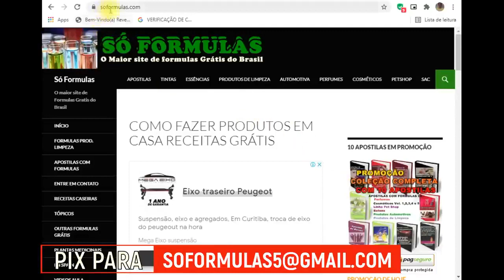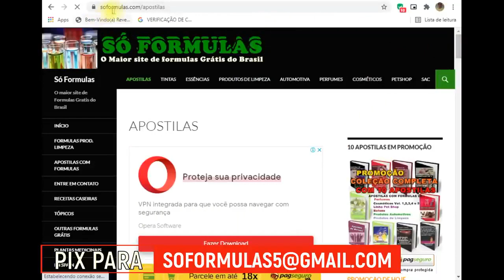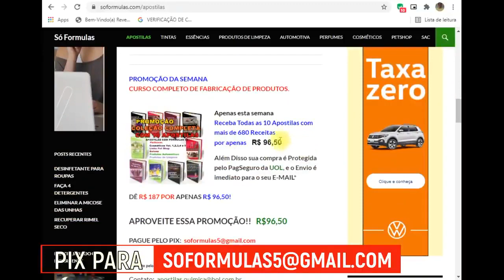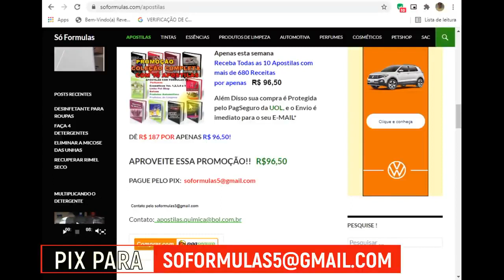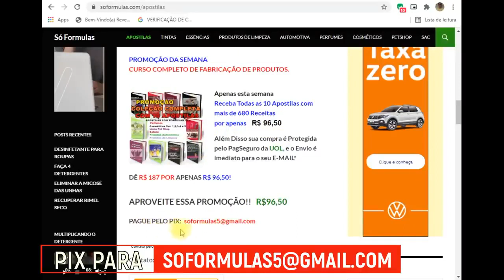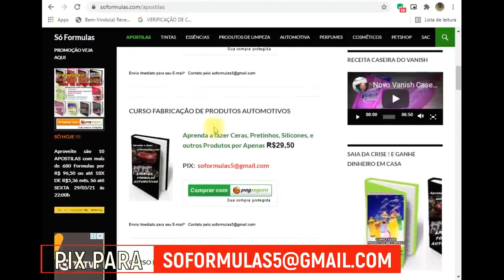DINHEIRO NA SUA CONTA 🤑💰 FIM DE ANO CHEGANDO DA TEMPO AINDA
*CAIXA ECONÔMICA*

VERIFIQUE SE SUA CAIXA DE EMAIL NAO ESTÁ CHEIA, SE POSSÍVEL ENVIE UM EMAIL DEPOIS DA COMPRA DE UMA CONTA DO GMAIL.

Seja seu próprio chefe compre as apostila em promoção só hoje
7 reais cada apostila ou 20 reais as 10 apostilas